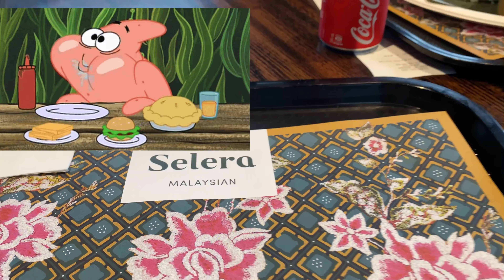Auckland trip - short video/Nepali in New Zealand/Bekauj Limbu Sachina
This is our short video vlog of our trip to Auckland.

Much needed break from work.
So much of who we are and where we have been..,,
And most important I am with my confidante, companion, best friend and soulmate. Happy to be with him anywhere❤️❤️❤️